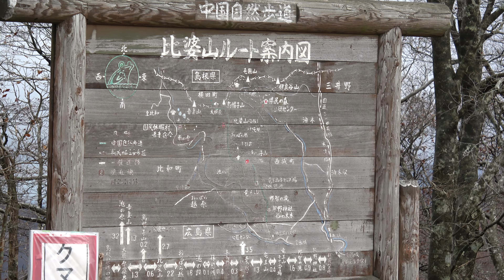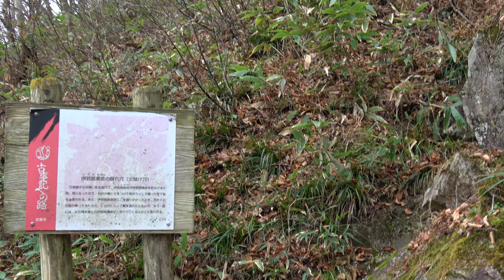比婆山 登拝01 伊邪那美様の隠れ穴まで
今回駐車場から行きますが、　駐車場までの道中が狭くて、、
５ナンバーの車か、軽自動車で行かれる事をお勧めします

祖霊社出資

20～30万以上神社があります。　実はコンビ二よりも多い